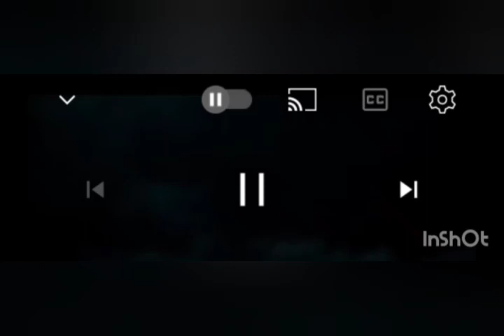CHAMELEON ARCHITECT- JFK &SCOTLANDYARD